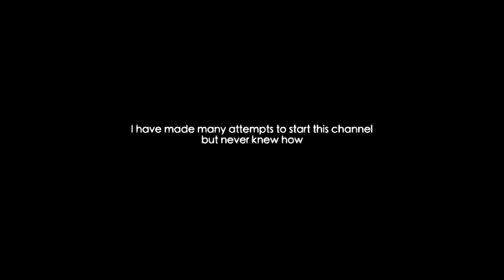I Tried ...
I will be uploading Randomly, please do not expect anything (also I am literally a 5 year old boy, please don't hate me)
BYE.